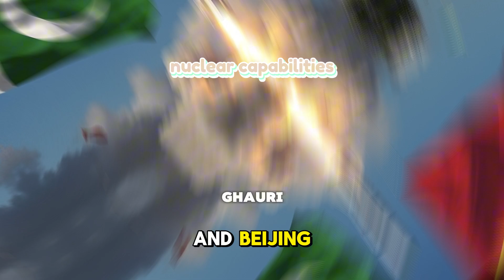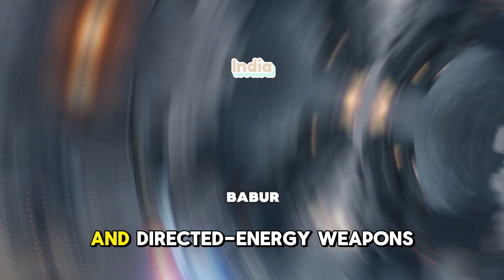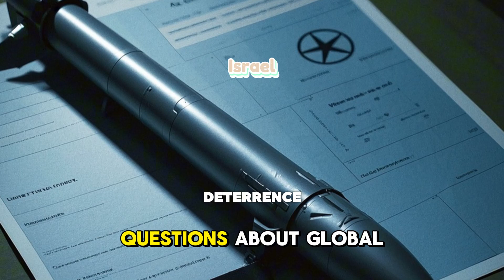DF-17 Hypersonic Missile Part 2 | China’s Game-Changer Weapon & Its Global Impact Explained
🚀 Welcome to Part 2 of our deep dive into the DF-17 hypersonic missile — China’s revolutionary weapon reshaping modern warfare! In this video, we reveal the latest upgrades, strategic capabilities, and global consequences of the DF-17 missile program. 🌏

Discover how this cutting-edge hypersonic missile challenges the balance of power and what it means for the USA, Russia, and the entire world’s military landscape. From its speed, precision, and maneuverability to the geopolitical ripple effects, we cover every crucial detail.

🔥 Don’t miss this exclusive insight into the future of warfare technology.

📌 TIMESTAMPS
00:00 - Introduction & Recap of DF-17 Part 1
02:30 - Technical Upgrades & Innovations
06:00 - Strategic Importance & Deployment
09:15 - Global Military Reactions & Consequences
12:00 - What This Means for Future Conflicts

🌐 Target Audience: USA, UK, Canada, Australia, Europe — English-speaking military enthusiasts, defense analysts, and tech followers.

DF-17 missile
DF-17 hypersonic missile
China hypersonic missile
Chinese missile program
Hypersonic weapons 2025
Hypersonic missile capabilities
Modern warfare technology
Chinese military advancements
Military technology 2025
DF-17 upgrades
Global military balance
USA vs China missile
Hypersonic missile impact
Military weapon deep dive
China missile news
Hypersonic weapon news
Future warfare technology
Strategic missile systems
Advanced missile technology
Hypersonic glide vehicle
China hypersonic weapons program
Hypersonic missile speed
Military power China
DF-17 technical specs
Missile deployment 2025
Global military threats
Hypersonic missile range
Military technology innovations
Defense technology 2025
Hypersonic weaponry explained
Strategic military weapons
China military strategy
Hypersonic glide vehicle technology
Missile defense challenges
DF-17 war capabilities
Military balance of power
Next-gen missile systems
Military technology breakthroughs
China USA military tension
Hypersonic missile testing
Hypersonic missile accuracy
DF-17 vs conventional missiles
Global defense race